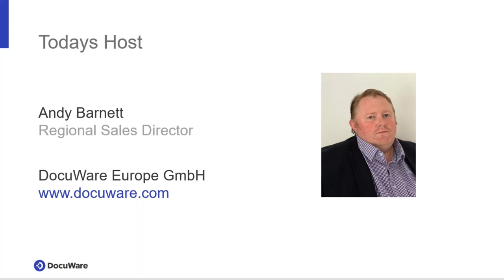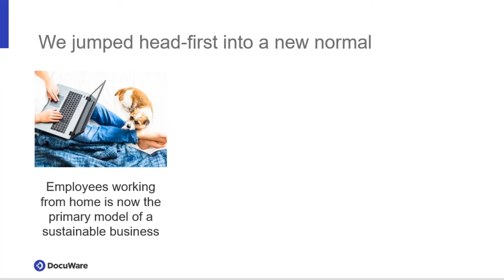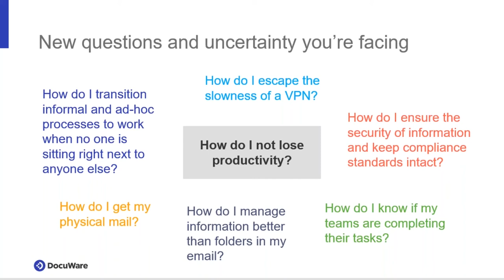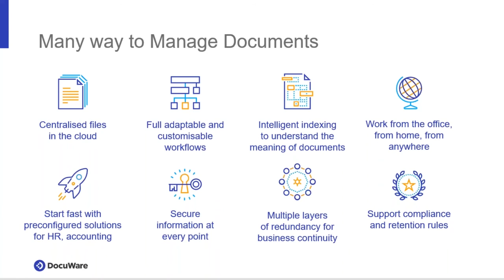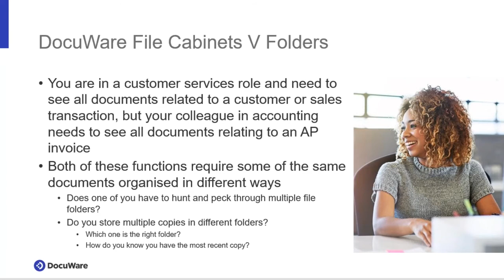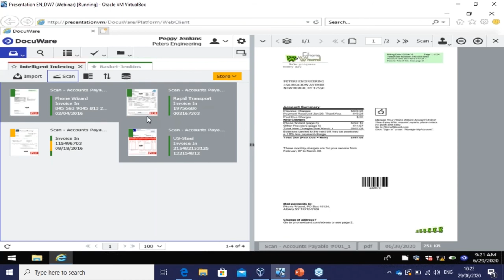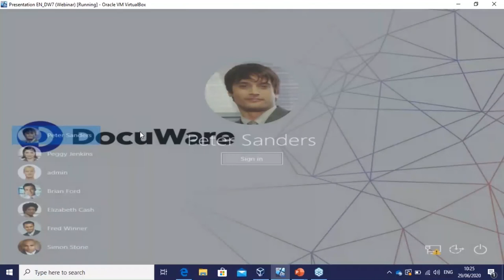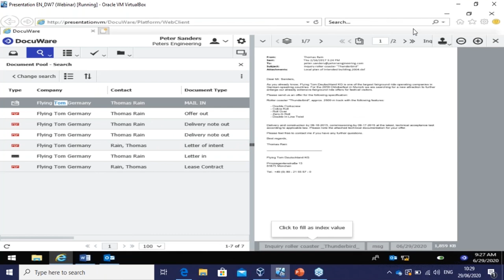Introduction to Document Management & Storage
Information where and when you need it is a good thing. See how DocuWare helps businesses store documents digitally with fewer keystrokes and mouse-clicks, and find exactly what you need at the touch of a button whenever you need it.